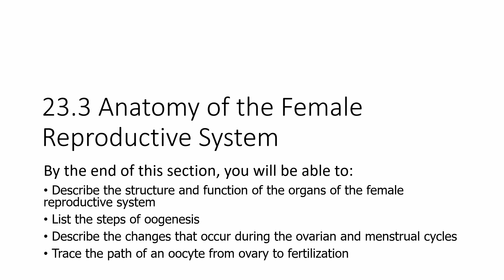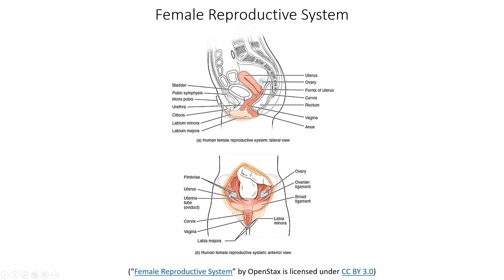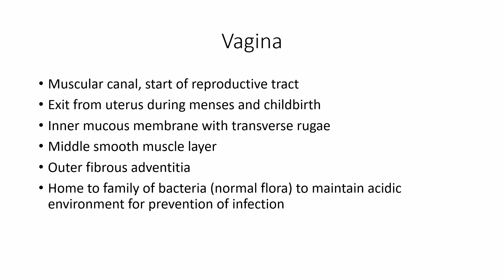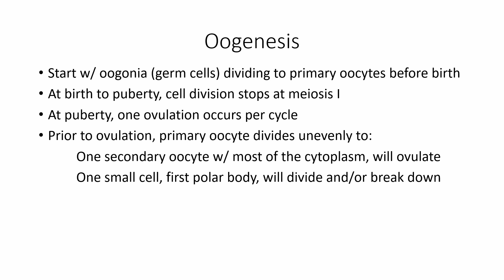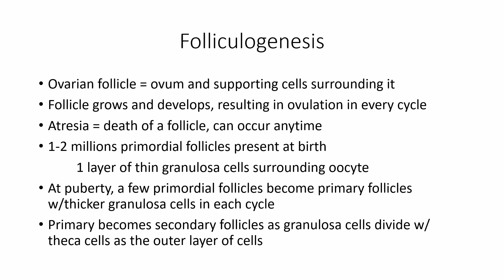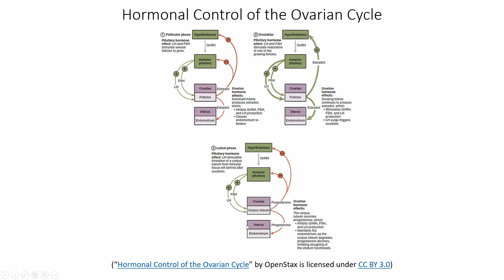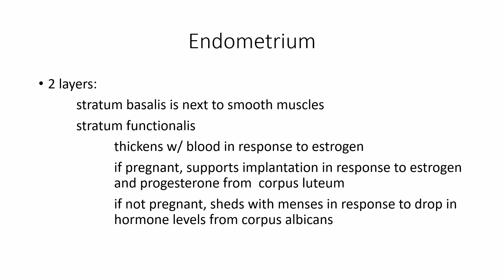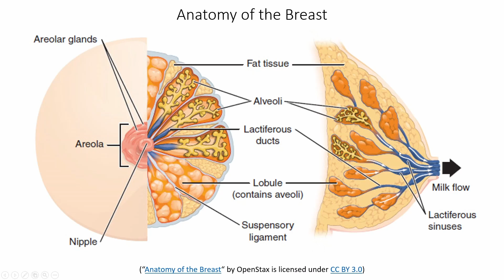BIOL 20 23.3 The Female Reproductive System